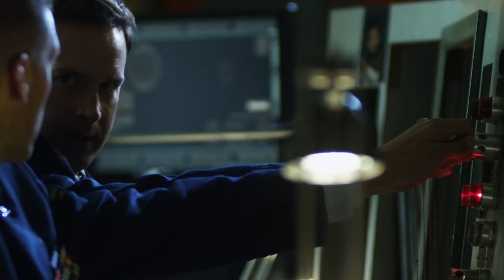Independence DaySaster Trailer